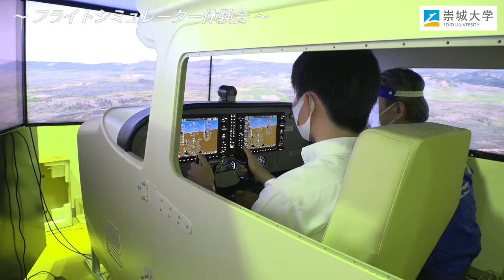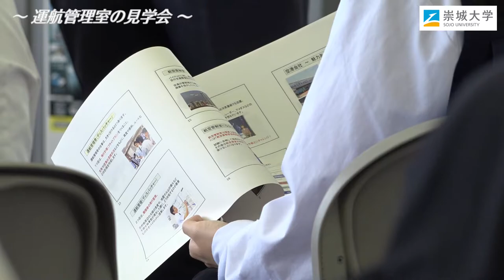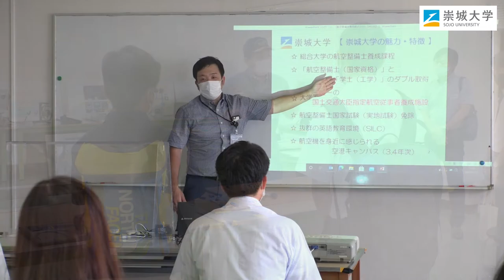2021航空業界を目指すあなたへ～高校生のための特別セミナー～